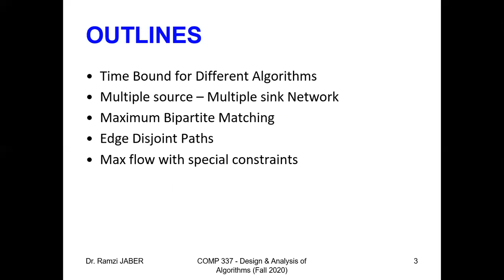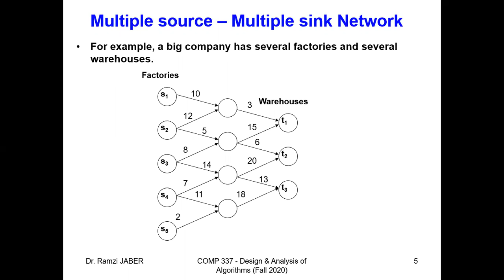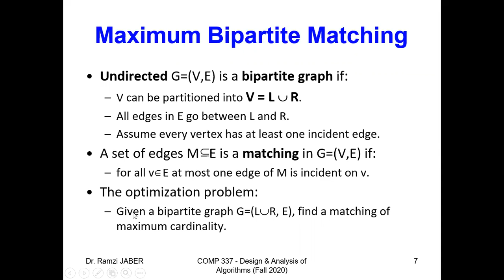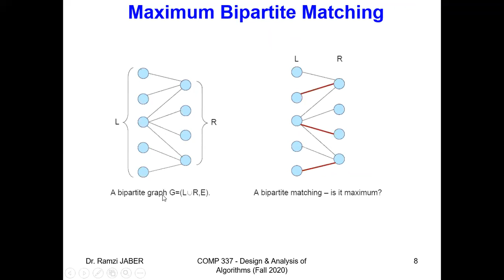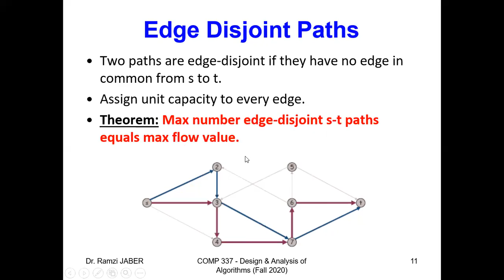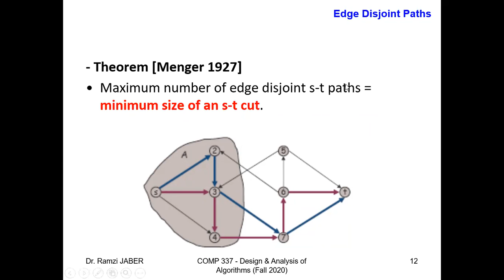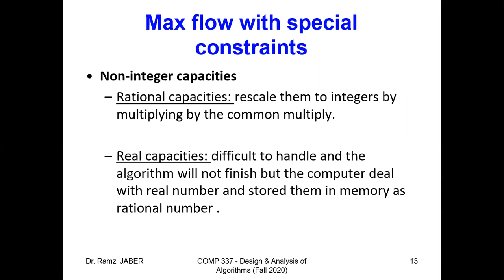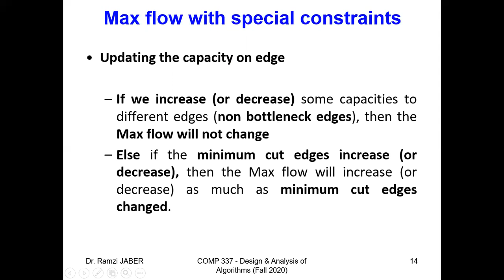COMP337 Lecture 20 Network Flow Algorithm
COMP337_DESIGN AND ANALYSIS OF ALGORITHMS (Fall 2020_Beirut Arab University)
75% English + 25% Arabic